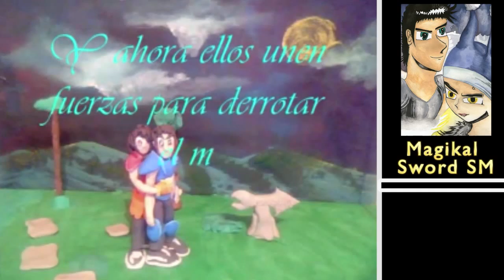Magikal sword SM completo 1-16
animacion con plastilina